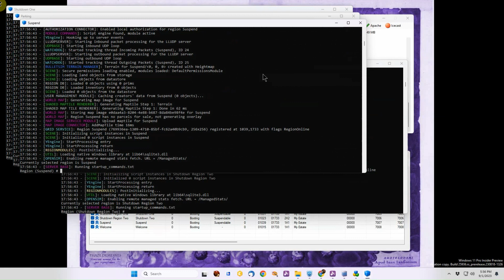Twenty Seconds To Your Dream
Ferd Frederix brings you Dreamgrid v5  20 seconds to load your Dream!